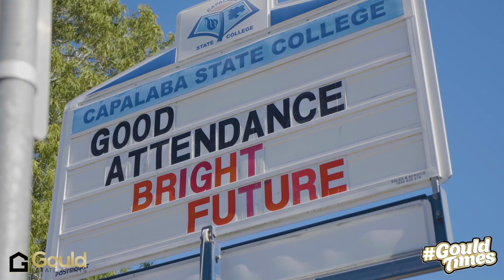53 Pinewood Street, Capalaba